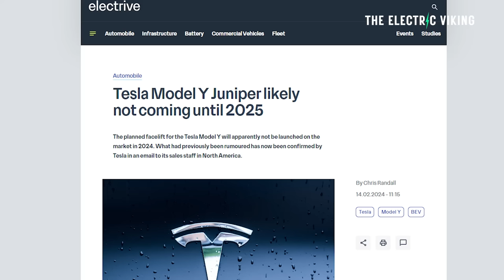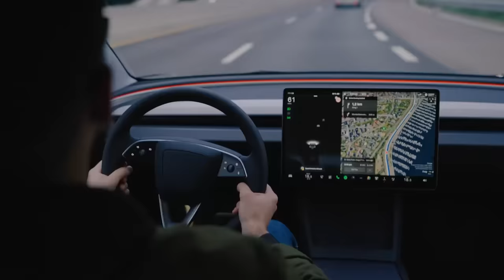Tesla stock up after Model Y and Model 3 price hike in US and Europe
Tesla offers LFP battery & suspension upgrade for Model 3 with 2170 cells